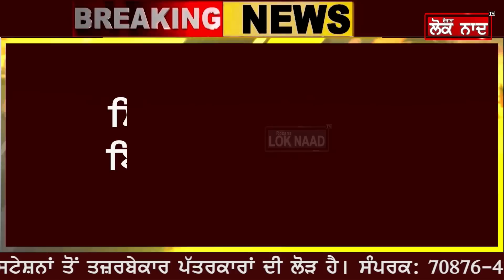BIG BREAKING:-ਸਿੱਧੂ ਦੀ ਪਟੀਸ਼ਨ ਤੇ ਵੱਡੀ Update,ਬੈਂਚ ਨੇ ਸੁਣਵਾਈ ਕਰਨ ਤੋਂ ਕੀਤਾ ਇੰਨਕਾਰ,ਸੁਣੋ ਹੁਣ ਕੀ ਰਾਹ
BIG BREAKING
ਸਿੱਧੂ ਦੀ ਪਟੀਸ਼ਨ ਤੇ ਵੱਡੀ Update
ਬੈਂਚ ਨੇ ਸੁਣਵਾਈ ਕਰਨ ਤੋਂ ਕੀਤਾ ਇੰਨਕਾਰ
ਸੁਣੋ ਹੁਣ ਕੀ ਰਾਹ